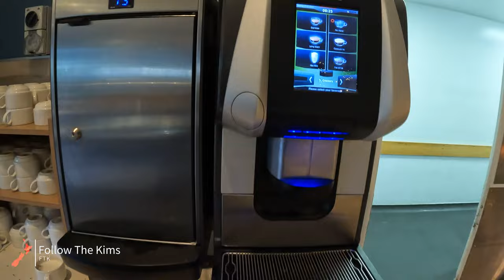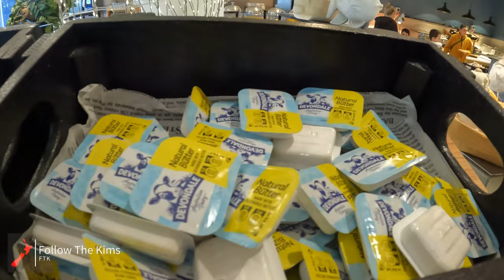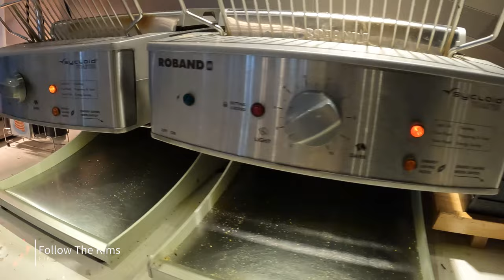Buffet Breakfast | Sea World Resort | Gold Coast 🇦🇺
Part of our Gold Coast holiday on July 2023. This is what is on the buffet menu at the Shoreline Restaurant at Sea World Resort, Gold Coast Australia.